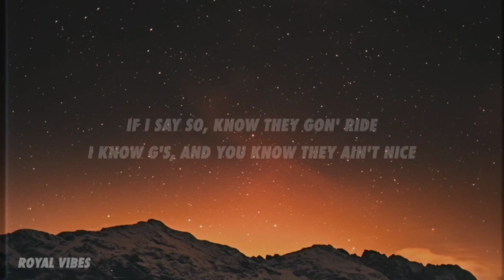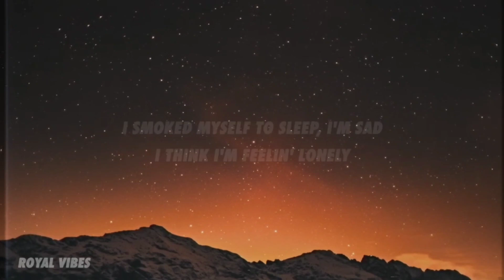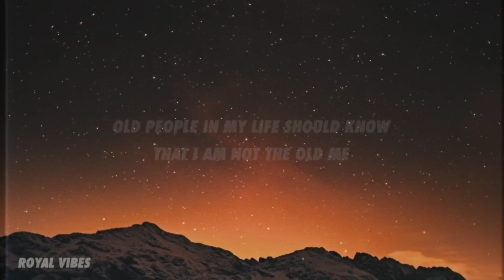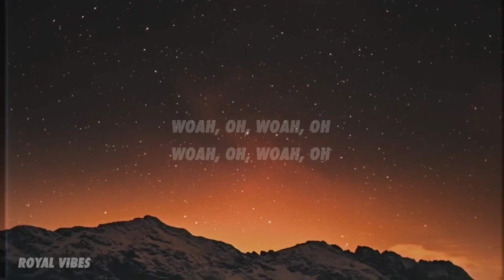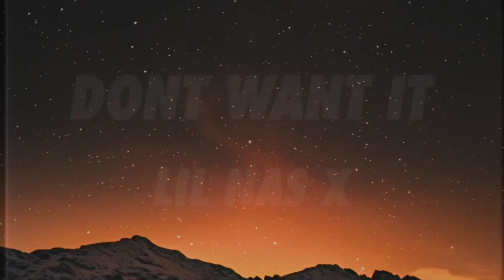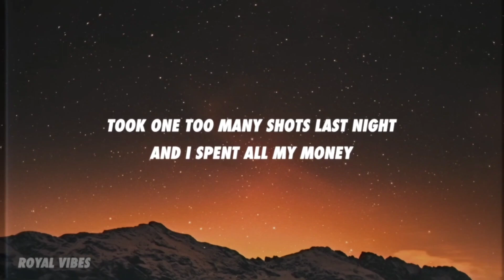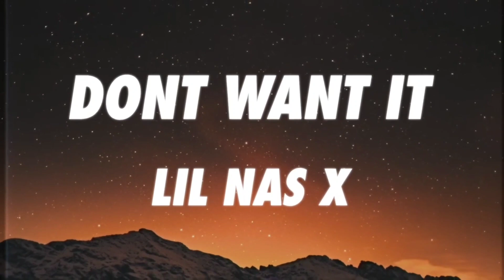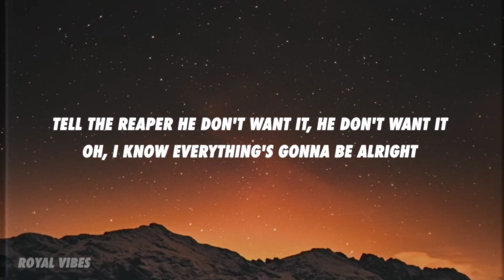Lil Nas X - Don't Want It ( lyrics ) 1 hour